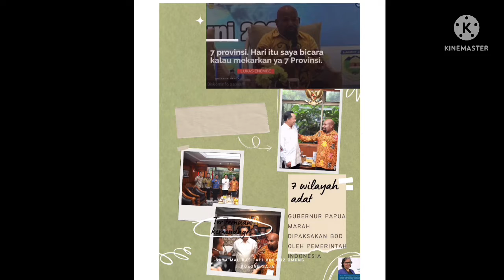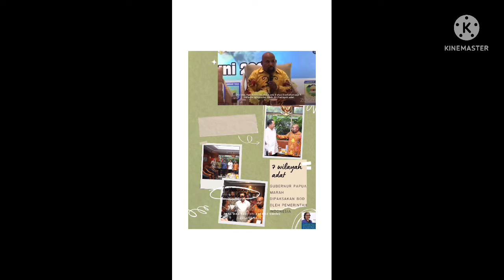DOB ini? Tidak ada 3-2 tdk ada 7 wilayah adat sekalian Anggaran